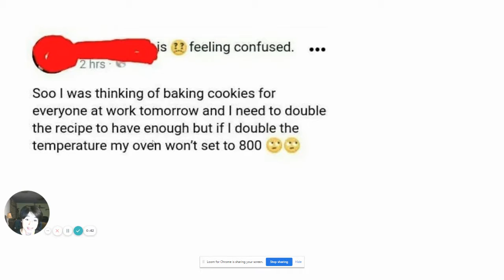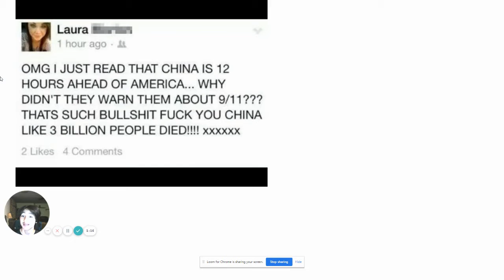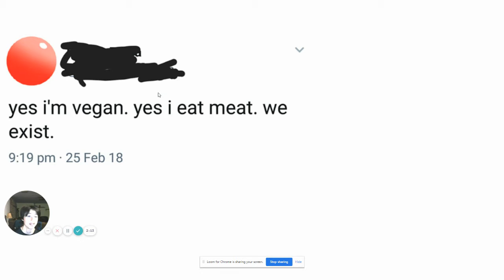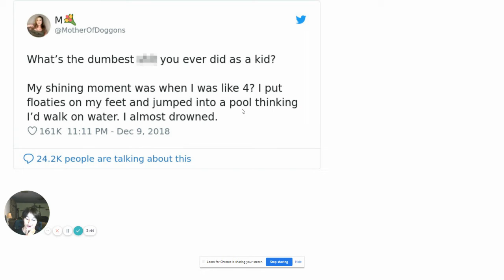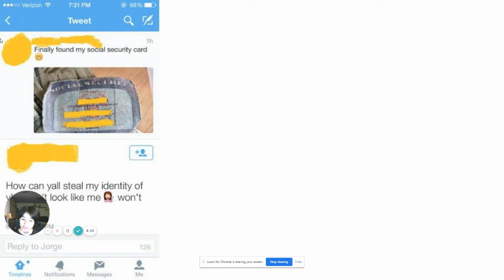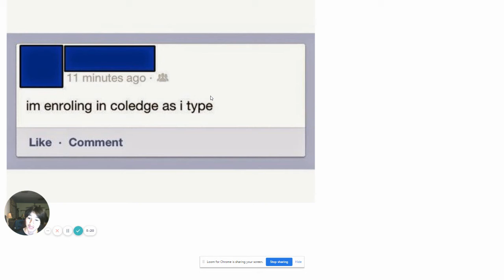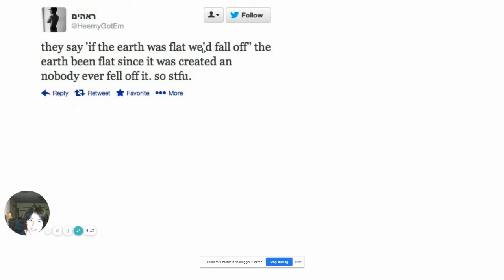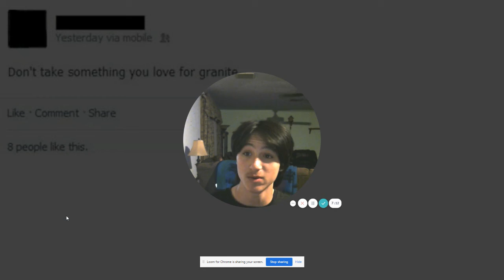Dumbest people EVER on the internet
I found some of the dumbest people ever on the internet.